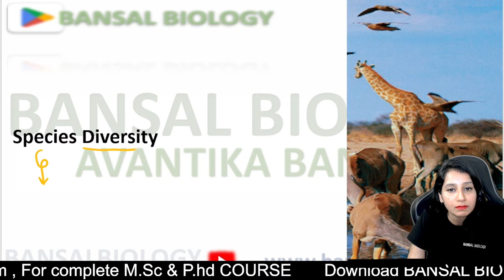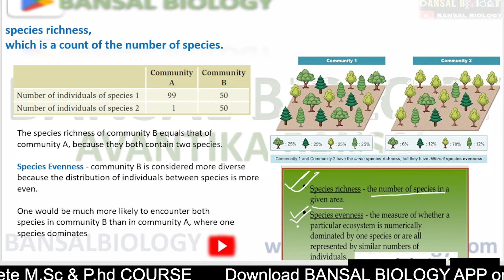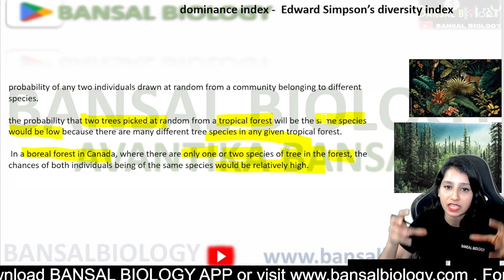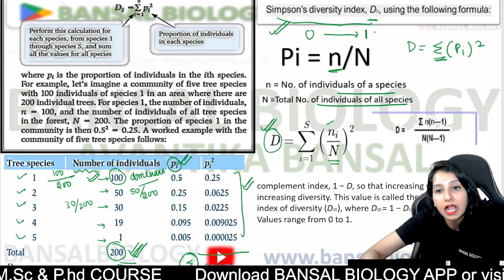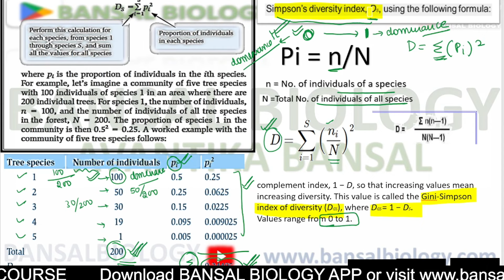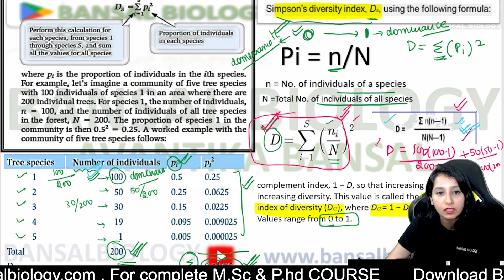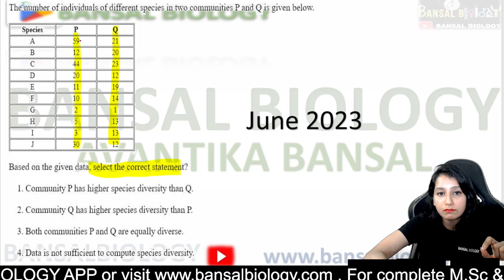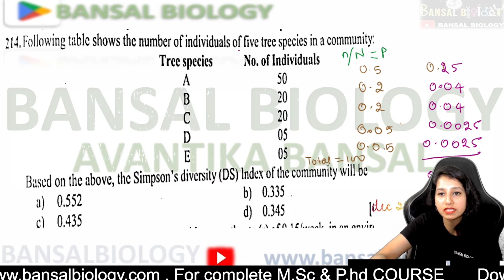Simpson's Index of Diversity I Ecology I Theory & PYQ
csir net life science age limit
iit jam biotechnology preparation
Gate Preparation